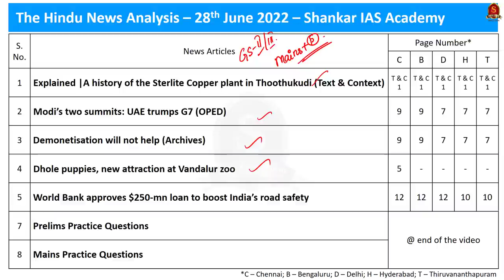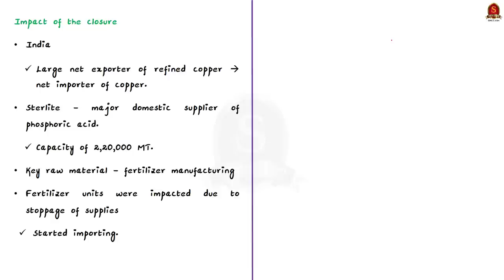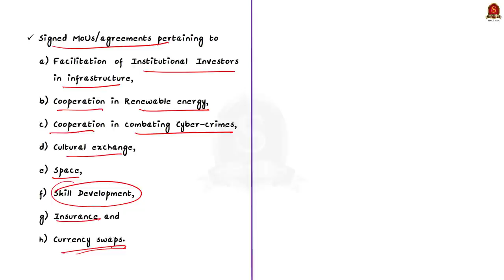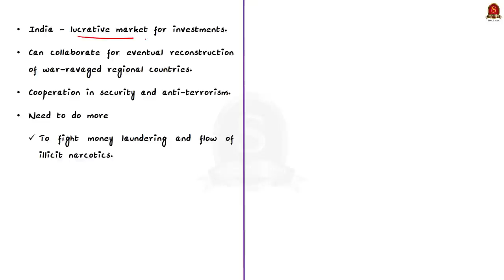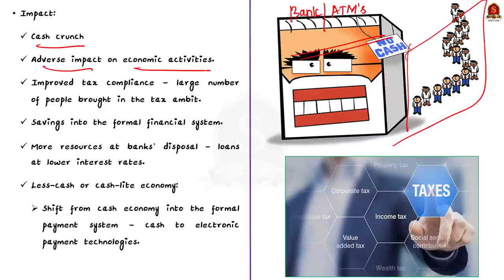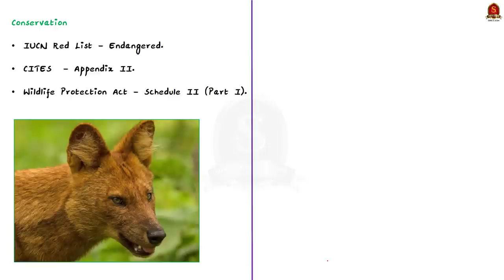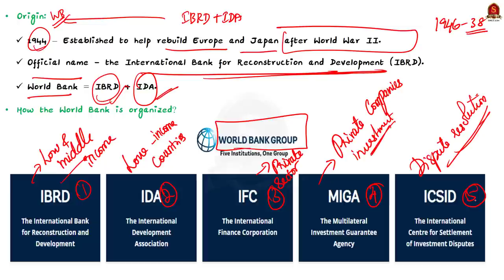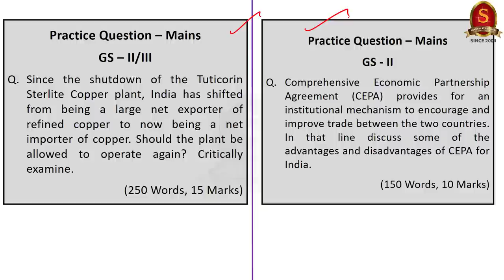The Hindu Daily News Analysis || 28th June 2022 || UPSC Current Affairs || Prelims '22 & Mains '22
Time Stamping
►►Introduction - 00:00
►►List of Topics – 00:10
1.Explained | A history of the Sterlite Copper plant in Thoothukudi - 00:35
2.Modi’s two summits: UAE trumps G7 -08:00
3.Demonetisation will not help - 18:31
4.Dhole puppies, new attraction at Vandalur zoo - 23:57
5.World Bank approves $250-mn loan to boost India’s road safety - 29:33
6.Prelims Practice Questions - 35:38
7.Mains Practice Questions - 38:47

Important topics such as SterliteCopperPlant SterliteThoothukudi Demonetisation IndiaUAE Dhole WorldBank are vividly discussed in UPSC Civil Services Exam Perspective in this video, with a special Practice cum Revision session in the end.